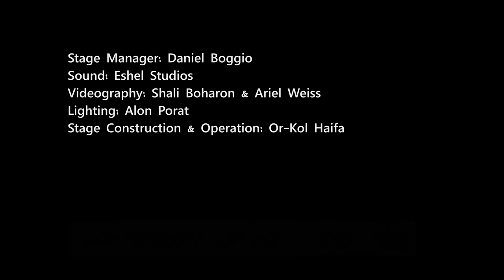O Vaterland - Da geh ich zu Maxim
Arie des Danilo aus der Operette „Die lustige Witwe“ von F. Lehár
Haifa Symphony Orchestra
Dirigent: David Aronson
2020